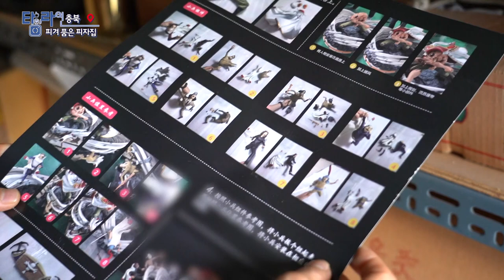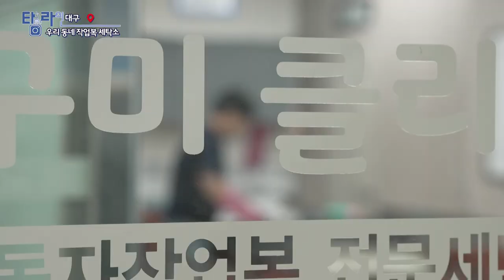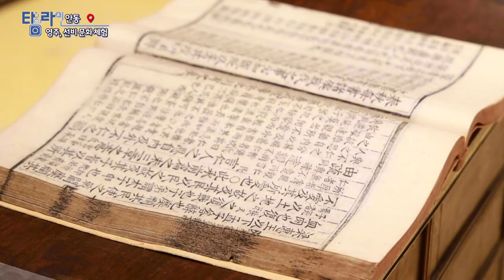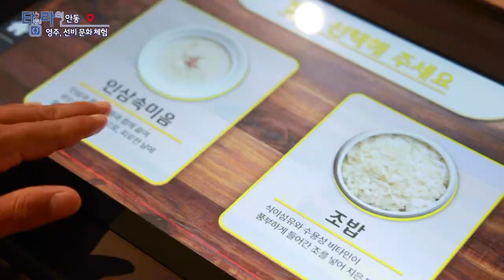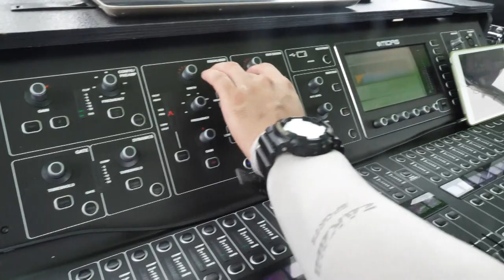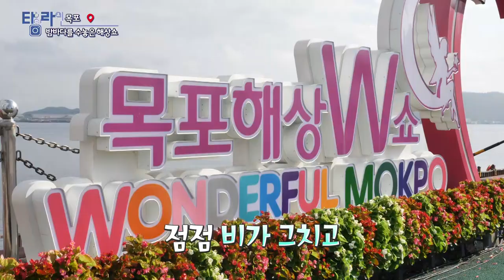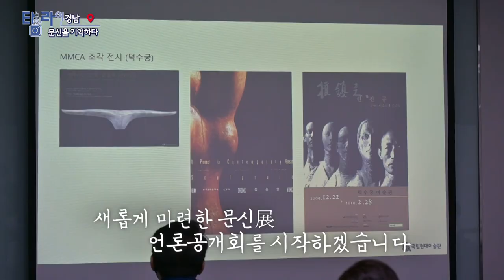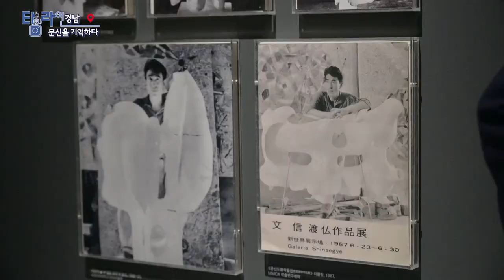[TV매거진 타임라인] 9월 26일 전체방송 다시보기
9월 26일(월) 방송

충북 - 취미와 일 사이, 피겨 품은 피자집
대구 - 우리 동네 작업복 세탁소
안동 - 영주, 선비 문화 체험
목포 - 밤바다를 수놓은 해상쇼
경남 - 문신을 기억하다